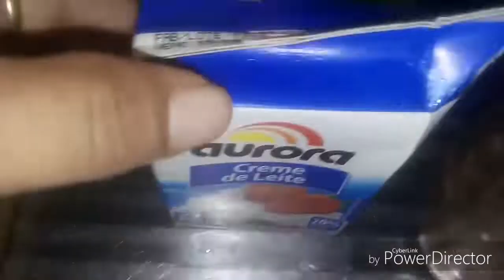Chuchu com camarão ( Ao modo da Ro)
Chuchu com camarão nesse molho especial é o que venho trazer hoje para você.  Domingo é dia das mamães, afinal elas merecem sempre um carinho. Uma comida boa, feito com amor também demonstra o carinho que temos, eu por exemplo cozinho assim!
E quando vou fazer para alguém,  ai que cozinho com mais ânimo ainda, pois como é bom agradar o paladar das pessoas.
Então segue essa receita para vocês com todo carinho e desejo a todas as mamães,  não só hoje mais todos os dias um feliz dia das mães.
Sejam felizes e abençoadas em nome de Jesus🙌
Bora de receita boa e não esqueçam daquele moinha hein!